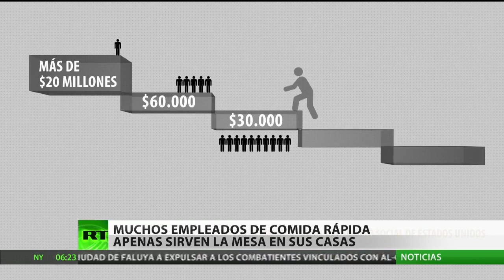El 99% de los trabajadores de la multimillonaria industria de la comida rápida en EE.UU. son pobres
Servir comida para centenares de personas a diario y no poder hacerlo para su propia familia es la realidad a la que se enfrentan el 99% de los trabajadores de la industria de la comida rápida en EE.UU., mientras sus empleadores obtienen ganancias multimillonarias. Elevar el salario mínimo a 9 dólares la hora es una de las promesas incumplidas de Obama, en medio del descontento de las capas más pobres de la sociedad que no paran de crecer.